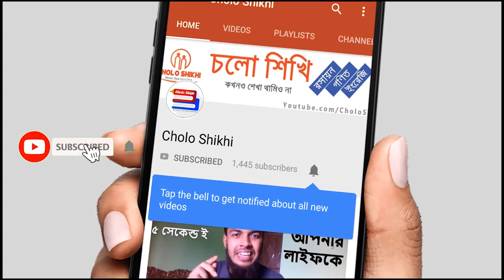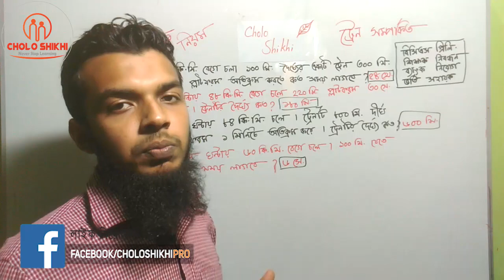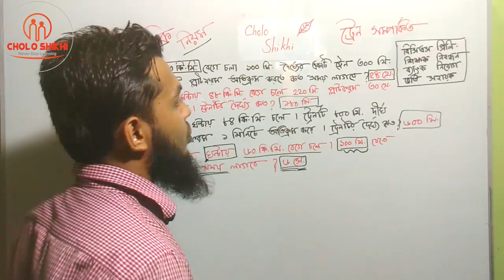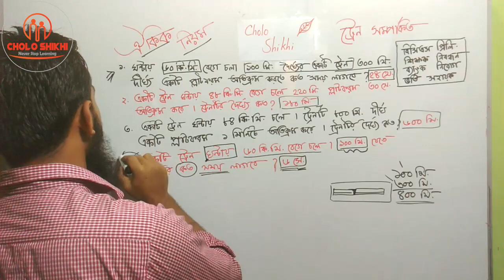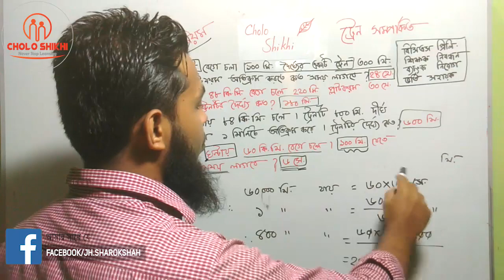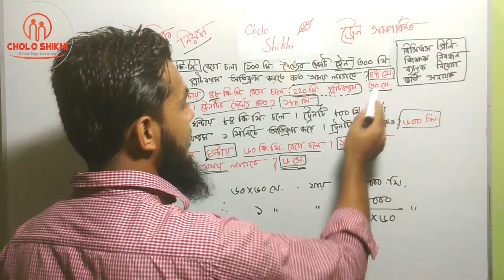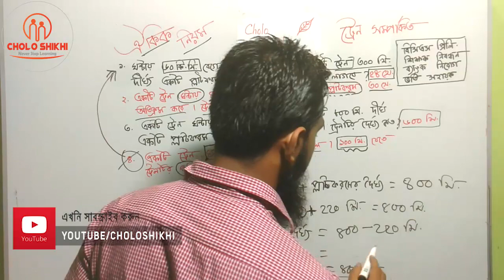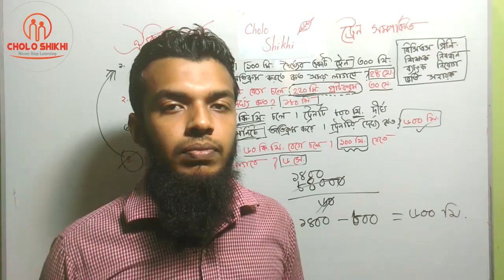[ চাকরির প্রস্তুতি ] ঐকিক নিয়ম ট্রেন সম্পর্কিত প্রথম পর্ব | BCS Preparation | শিক্ষক নিবন্ধন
Instructor Name: Jahid Hasan Sharokshah

সকল Classes পাবে আমাদের এই  Cholo Shikhi Channel এ! তাছাড়া, Cholo Shikhi এর সাথে শেখা কখনও থামিও না,

যেখানে তুমি পাবে সকল ক্লাসের  ভিডিও টিউটোরিয়াল যা থেকে শিখে তুমি কুইজ দিয়ে নিজেকে যাচাই করে নিতে পারো,

নিজের দক্ষতা বাড়ানোর জন্য পাবে অসাধারণ নির্দেশনা।